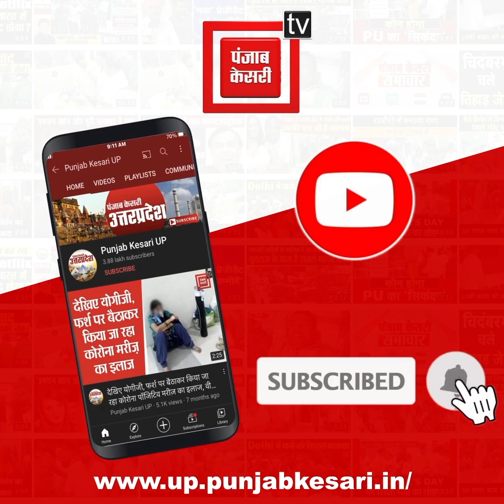Unnao: तालाब की जमीन पर सपा नेता ने बनाया नर्सिंग होम, ‘बाबा के Bulldozer ने किया जमीदोज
सपा नेता के तालाब की जमीन पर बने नर्सिंगहोम भवन पर चला बुलडोजर, कोर्ट के आदेश पर हुई कार्रवाईCheck out our latest playlists for daily news updates